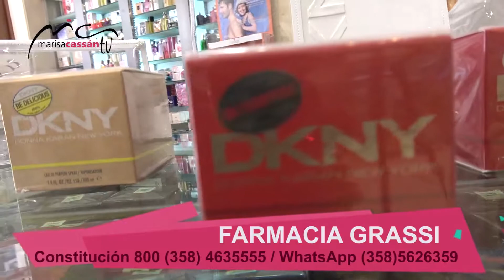Marissa Cassan TV & Farmacia Grassi Fragancias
Nueva Fragancia Importada de Donna Karan New York